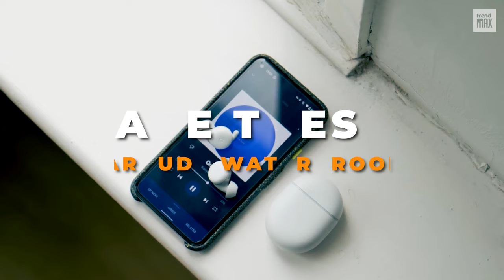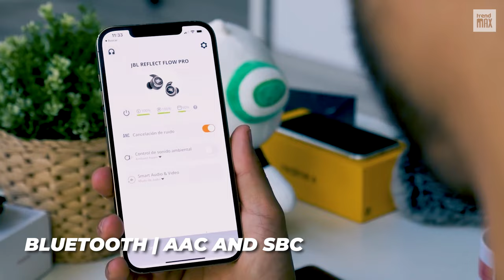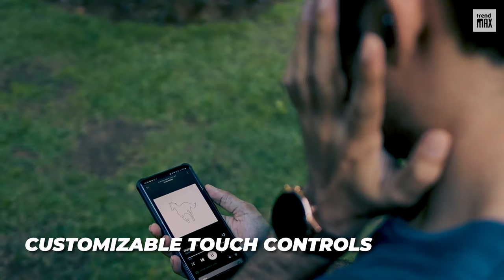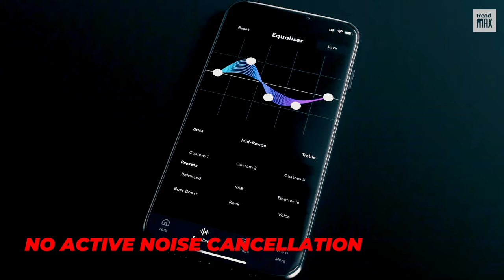TOP 10 BEST EARBUDS 2023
Earbuds are a must-have these days, and their technology is constantly improving! In this video, we'll show you the TOP 10 BEST EARBUDS for 2023. We've researched top brands and tested sound quality, comfort, battery life, controls and more. Get the best bang for your buck with our comprehensive list of the BEST EARBUDS for 2023!